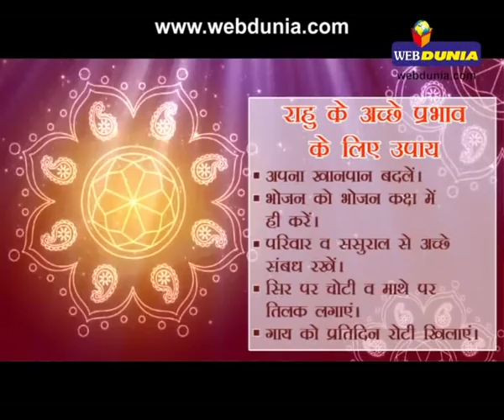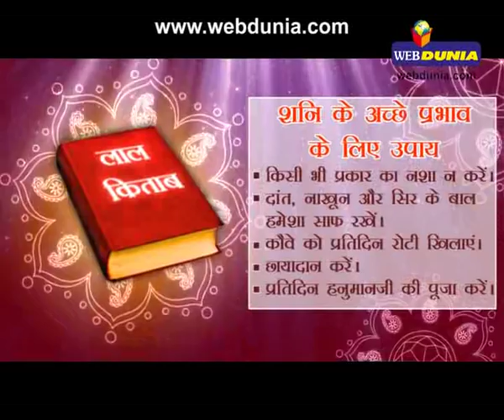शनि, राहु, केतु के दुष्प्रभाव और उपाय